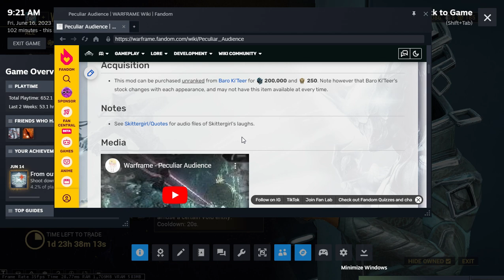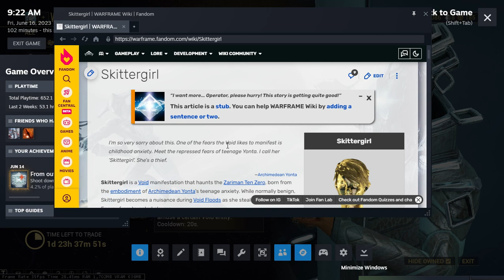Warframe: Failed M.R. 17 Mission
Draconis Invicta.